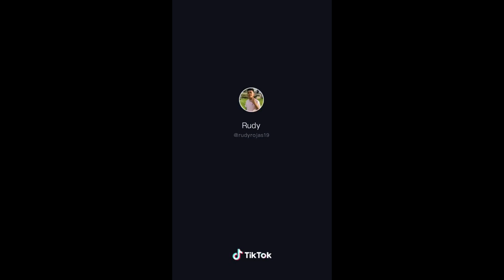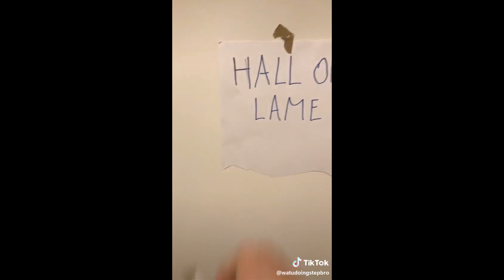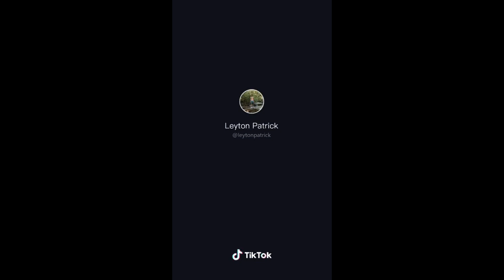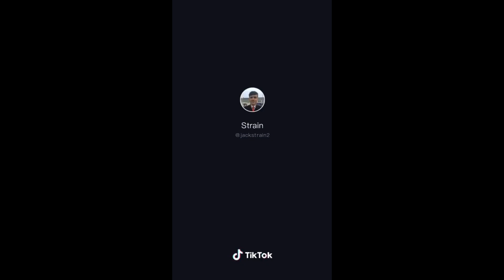Hall of fame meme compilation v1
What is up everyone Şcp360 here and hope you are having a phenomenal day 💙 I just had to create one of these compilations since the meme is extremly revelent and you all saw how a revelent meme video turned out, very successful, so hope you enjoy this video and see you all in the next video.

Instigram: @scp360official